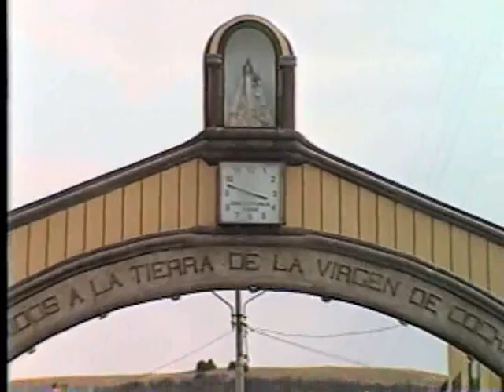SONIA GUTIERRES CONTRERAS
CAMINITOS DE ORCOTUNA VOLUMEN 1